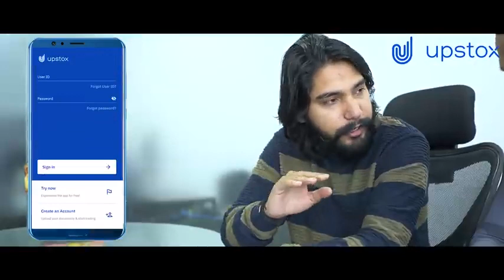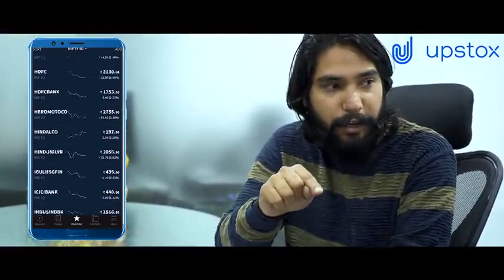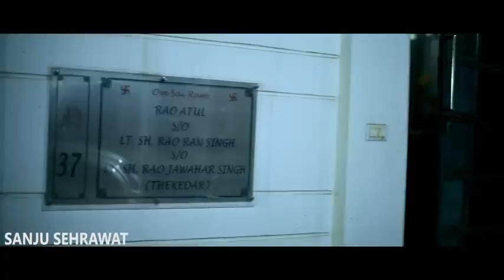Bhai ka pyaar sanju sehrawat